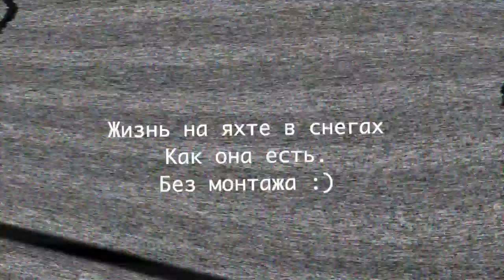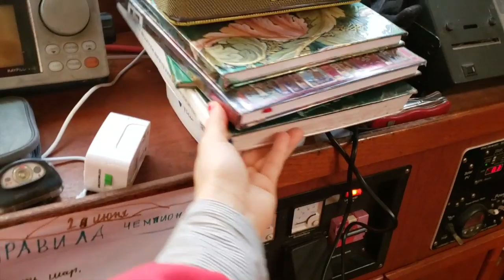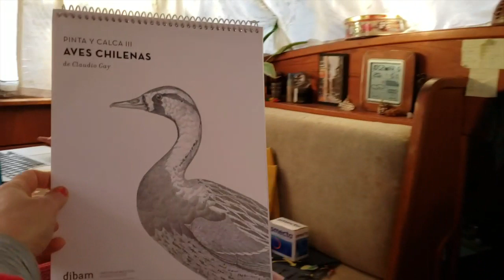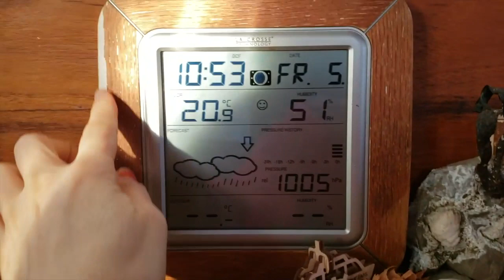Жизнь на яхте в снегах без монтажа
или
🟢🔴 YooMoney - любая карта (Visa, MasterCard), мобильный телефон
или
🟢 🔴Криптопереводы  - travely-family.eth

Жизнь и путешествие на яхте без купюр – зимовка у мыса Горн. Утро под сугробами. Лив-стрим без монтажа по просьбам трудящихся. Старшая дочь уходит вести прямой эфир в яхтклуб – списанный корабль ВМФ Чили, а юнга читает комментарии к ее предыдущему видео «Экскурсия от юнги» – о самом интересном в самой южной деревне мира.

И колокольчик в верхнем правом углу экрана – тогда вы не пропустите выход новой видео-серии.
Спасибо, за ваши комментарии и интересные вопросы. Сейчас, когда мы ушли в сложный переход через Южный океан, береговой штаб пересылает нам ваши комментарии. Это большая радость – посреди океана получать по спутнику «утреннюю почту» - приветы с большой земли.
И нам очень приятно, когда вы делитесь нашими видео с друзьями! «Лайки», комментырии и расшаривания не только радуют нас, но и мотивируют больше людей на смелые изменения в жизни. А еще они показывают ютубу, что видео интересно зрителям.

Все хроники Первой Русской семейной экспедиции под парусом читайте на нашем сайте

Оглавление

00:14 Лада делает уроки
00:44 Обзор кормовой каюты
01:43 Как мы утепляем яхту на ночь
02:35 Пуховики примерзли к окну
03:14 Наш бардак))
03:42 Лада читает комментарии к видео
04:33 Пьем чай и зажигаем аэролампу
05:12 Живое лайф видео
05:45 Сегодня жара, +3
06:08 Парусная школа, в которую ходят дети
06:10 Настя - Подписывайтесь на мой иснтаграм
06:47 Настя опаздывает, а Марина не отдает ей телефон
06:59 Марина почти уронила камеру в воду
07:40 Через неделю уходим